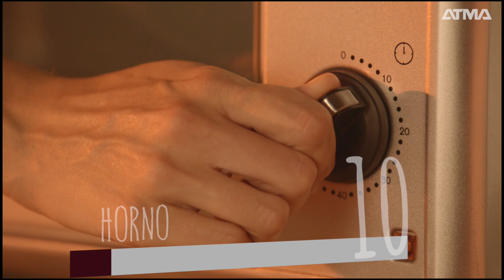Galletas de avena y miel - Cocina de Ideas ATMA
Batidora de pie + Horno grill

1- Batir la manteca con el azúcar rubio hasta hacer una crema. Agregar los huevos, la esencia de vainilla y la miel. Batir.
2- Agregar avena, harina, bicarbonato, polvo para hornear y nueces picadas. Mezclar con cuchara.
3- En una placa enmantecada y enharinada o con papel manteca e ir colocando cucharadas de la mezcla. Espolvorear con chips de chocolate.
4- Llevar al horno grill por 20 minutos.

Ingredientes:
− 120grs. Manteca fría
− 1 taza Azúcar rubio
− 2 Huevos
− c/n Esencia de vainilla
− ½ taza Miel
− 3 tazas Avena arrollada
− 1 taza Harina
− 1 cdita. Bicarbonato
− 1 cdita. Polvo para hornear
− 1 taza Nueces picadas
− 1 taza chips de chocolate